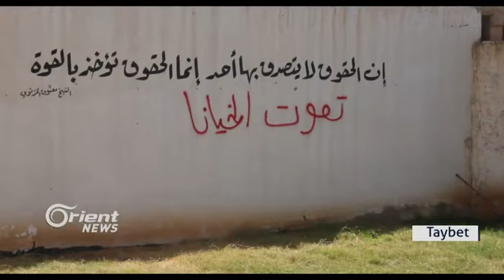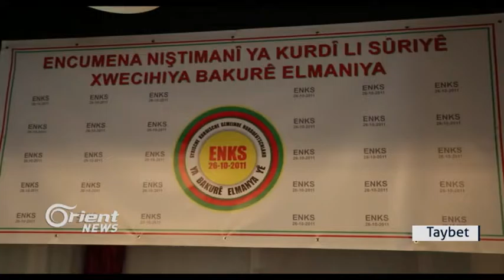Li Qamişlo Asayîş Ibrahim Biro bi rengekî hov binçav kirin